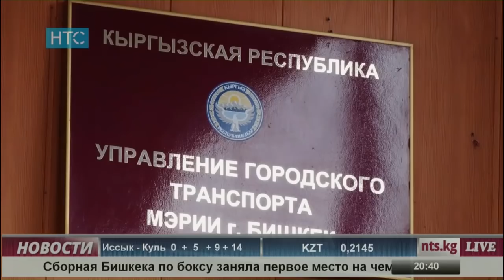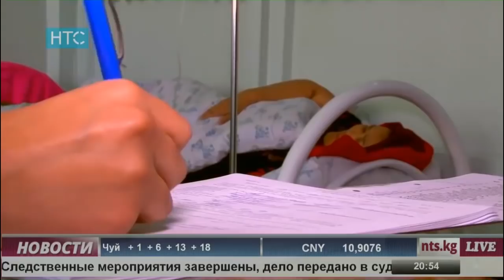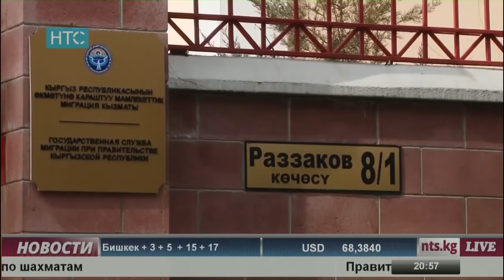Новости / 02.04.18 / НТС / Вечерний выпуск - 20.30 /